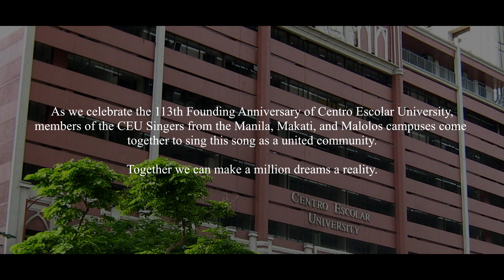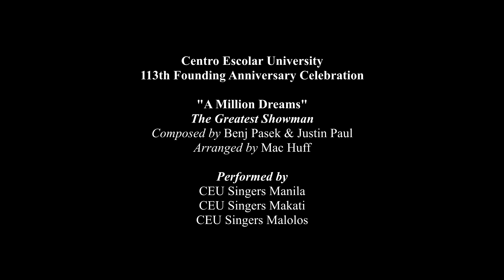A MILLION DREAMS from The Greatest Showman by CEU Singers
This Virtual Video was created by the CEU Singers Manila, Makati, and Malolos in the celebration of the 113th Founding Anniversary of Centro Escolar University - June 3, 2020

Credits:
Composed by Benj Pasek and Justin Paul

Soloists:
Ronie Bryan Agustin
Lean Victor Lucas
Christine Faith Manlupig

Audio Mixing by Prof. Lester Delgado
Video Editing by Gabrielle Hamoy

Produced by Prof. Angelito E. Ayran Jr.